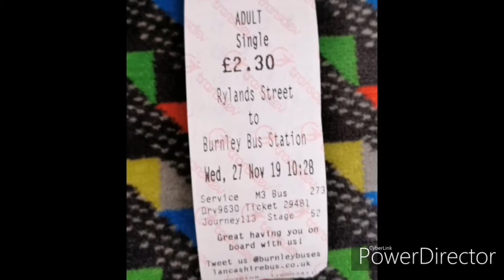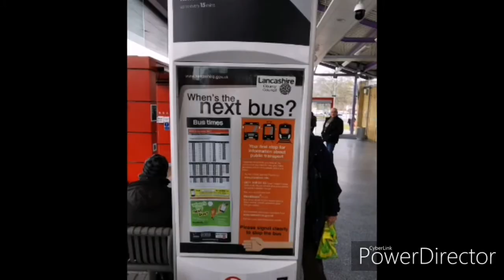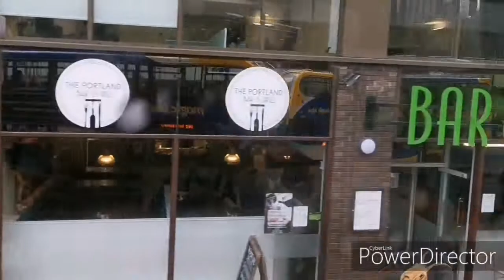Ferry UK Vlog - Ferry at Manchester UK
Ferry at Manchester UK - Vlog UK

Manchester united
Manchester city
Greater Manchester
Vlog in UK
Wilmslow road Manchester
Restaurants in Manchester